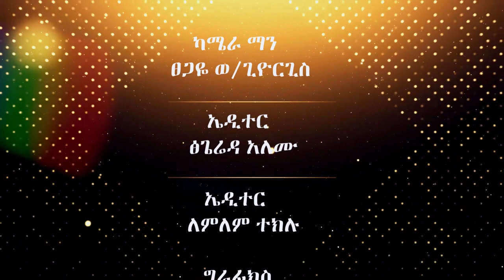ባላደራነት ክፍል 1